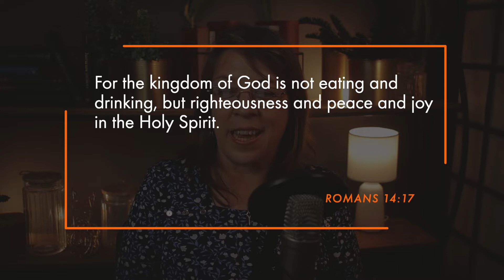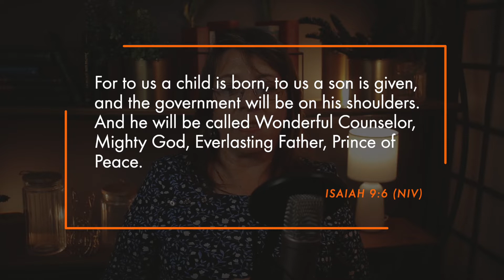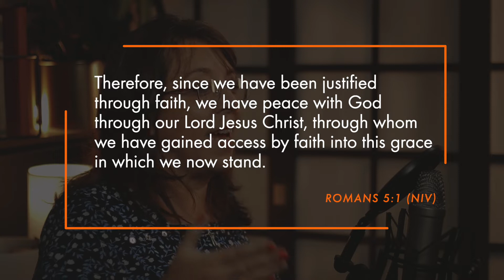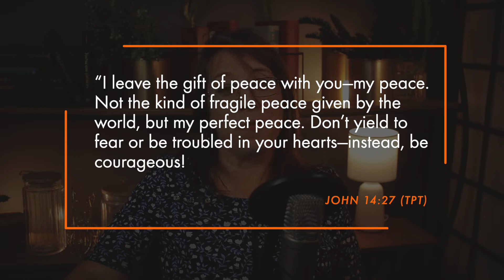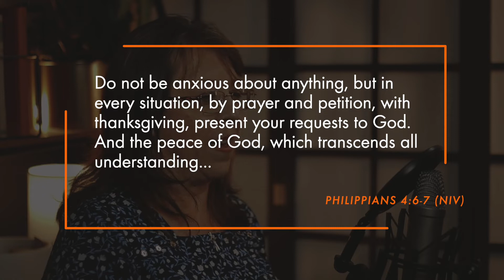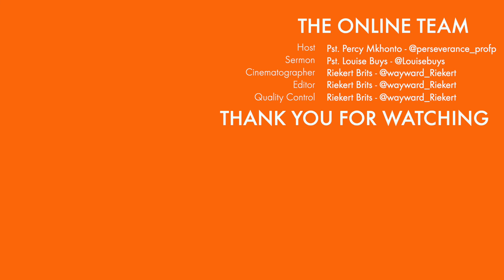The Kingdom and Peace - Pst. Louise Buys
n Romans 14:17 Paul uses three words to describe the kingdom of God; Righteousness, Peace and Joy. But why only three and why specifically those three? This week Pastor Louise Buys unpacks why the kingdom of God is a Kingdom of Peace!